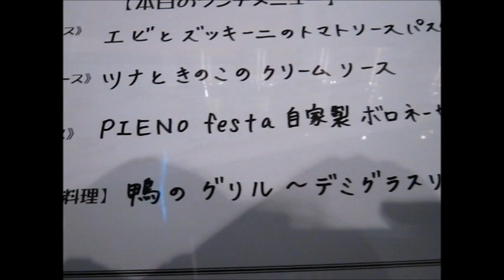Italian Bar PIENO festa イタリアンバール ピエーノフェスタ(グランフロント大阪)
Italian Bar PIENO festa
イタリアンバール ピエーノフェスタ

大型商業施設で飯を食うのは嫌いなのだがついつい知ってる名前なので入ってしまった。

PIENOは大阪でイタリアンバールを流行らせた元祖的な店であり、難波の新歌舞伎座の裏に直線状に3店舗展開、他にも1店舗あったはず。

グランフロント大阪でランチを食べるのに待たずに入れそうなのでここにした。

レジ横のカウンターに座らされる。パスタランチ1280円もあったがメインが付いてるPIENOランチ1480円を注文。

ランチタイムはレギュラーメニューの提供はないとの説明に隣の男性二人組は着席したのに帰ってしまった。（後から思えば彼らの選択は正解だった）

小さなサラダとスープが出てきて、その後にこれまた小さなバケット（撮り忘れた）。
パンのお代わりは有料だそうだ。

さてここからパスタが出てくるまで30分以上掛かった。

レジ前なので店長に難波からスタッフ連れてきてるのか訊いたら自分とあと一人のみで後は今回の採用らしい。

スタッフがやたらうじゃうじゃいるので数えてみたら見える範囲で14人。
もしかしたら16～7人いたかもしれない。

だが厨房は4人でどうも段どりが悪そうだ。

ホールは絶対にこんなに沢山の人間は要らない。
ボーっと突っ立ってるスタッフが目についた。

さて先程からピザを持って私の並びの客に振舞っていたが、隣のカップル客は2切れずつ貰ってた。サービスだと言ってた。

おかしい！
自分より後で来た人間にサービスでピザをあげて私には配れてない。

文句を言って一切れもらったが隣のバカップルには2切れずつ2回もあげて一人4切れも食べている。

こちらはこいつらより20分以上待たされてる訳だし、しかもこいつらはパスタランチなのだ。

とりあえず一切れで済まされる訳にはいかないのでもう一度呼び止めてもう1切れ貰った。

そしてここからメインが出てくるまでまた20分程。

出来たてのはずなのに冷たくて硬い鴨。
しかも量はわずかなので一瞬で食べてしまう。

最後ドリンクを頂いて13:40～15:10のランチが終了。

正直料理もサービスも何もかもお金を取っていいレベルではない。
時間も掛かり過ぎだし、待たされた割には出てきた料理は酷いし、差別的な対応の接客も含めて何もかもがダメ。

難波のPIENOは好きだがちょっとここはまともな状態になるまで時間が掛かりそうだ。